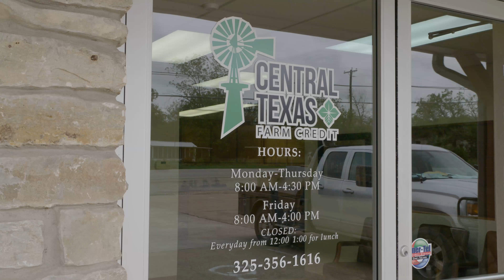Ryan & Jessica Railsback | Excellence in Agriculture 2018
Meet Ryan and Jessica Railsback. Ryan manages the wildlife and cattle operations on Paraiso Escondido Ranch in Cisco, and Jessica is a loan officer with Central Texas Farm Credit. They also raise Red Angus cattle. They are finalists our Excellence in Agriculture competition.